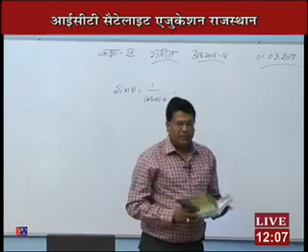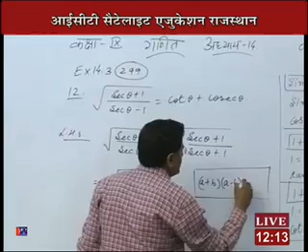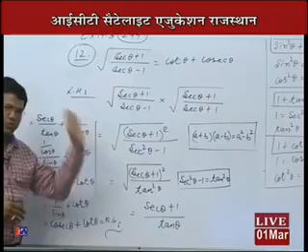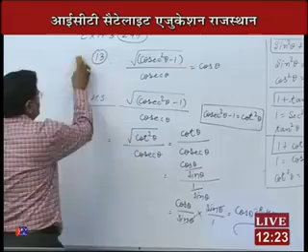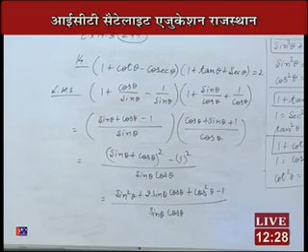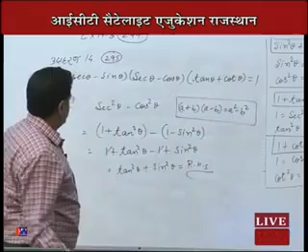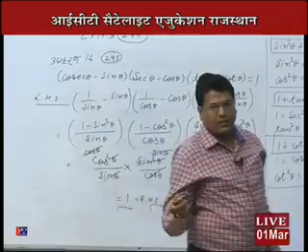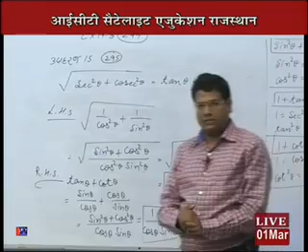Rajasthan ICT Satellite Education MATHS Class-9th Trigonometric-8 2016-17 Lecture-49